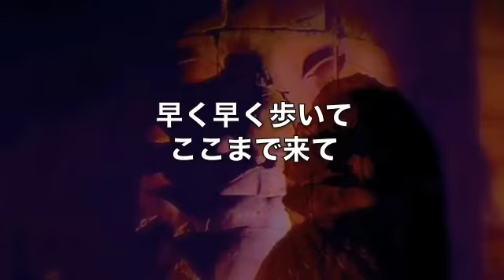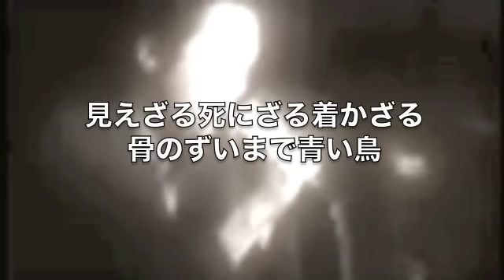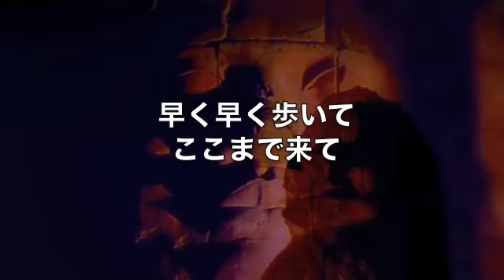あぶらだこ - ダーウィンの卵 with Lyrics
ダーウィンの卵

資本淘汰の種の根源
突然変異の今
生存闘争で蛸敗れ
墨を吐いて立ち下がる
結論、形能的、機能的な
意志は同種の変化により
遅かれ早かれ無我夢中の
適応拡散によじ上る

早く早く歩いてここまで来て
せめての間は一人で走る

貧乏で出現の根源
突然家出の今朝
見えざる死にざる着かざる
骨のずいまで青い鳥
大変化は開拓の労働により光りに守られ
あと先もなにも考えずに卵の中から蘇る